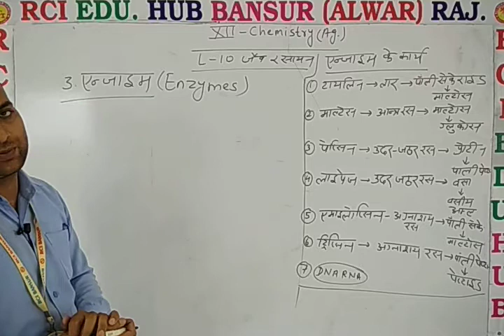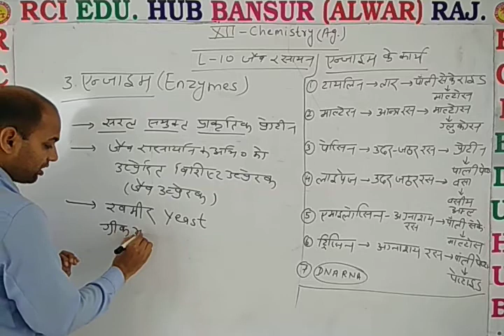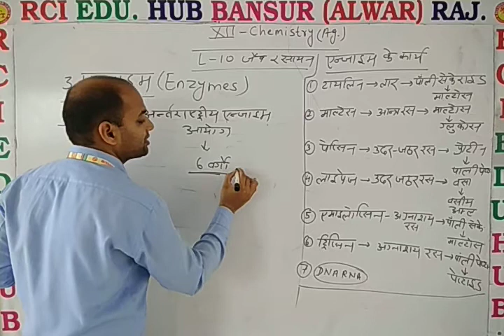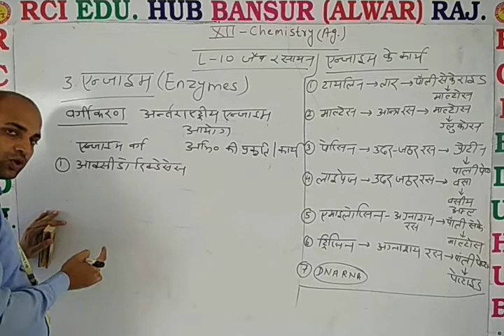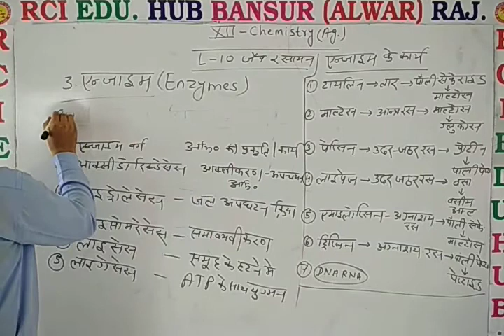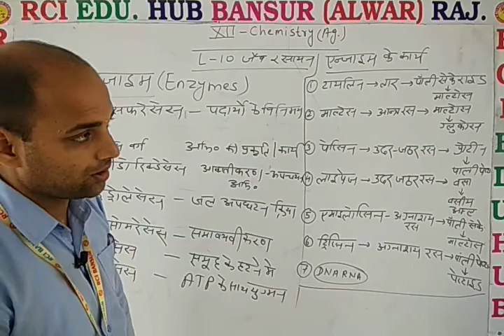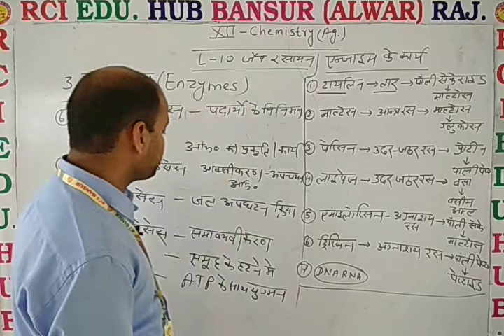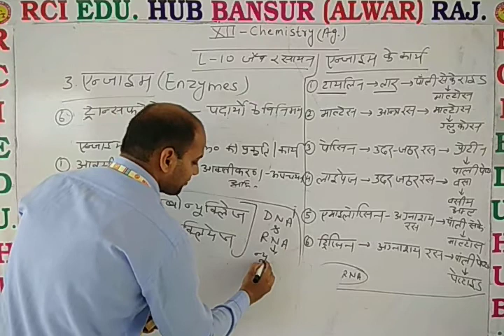जैव रसायन एंजाइम भाग 1 ll Rci Edu. Hub Bansur Alwar Raj. ll By Dn Sir